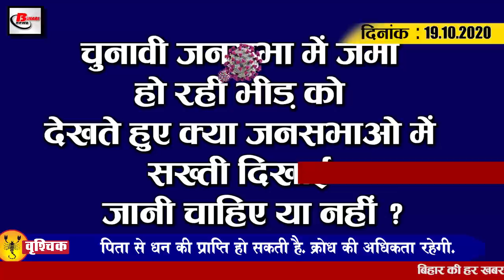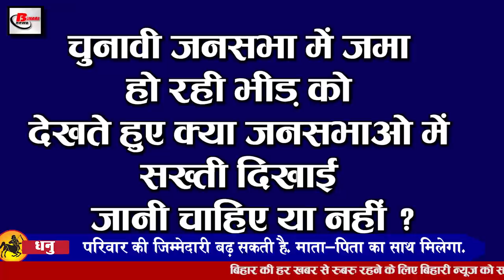Bihar Evening news 19 oct. News Bihar Assembly elections,Yogi Adityanath,Khesarilal yadav,CSK vs RR.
Bihar evening  news of October 2020.Info on News Bihar Assembly elections, Yogi Adityanath,Khesarilal yadav,RJD,JDU,BJP, CSK vs RR, Chandrabati Devi, Abhishek Sinha, Plurals party

1. A total of 240 nominations have been filed in the third phase so far.
Keeping in mind the upcoming assembly elections, nomination papers have been announced, according to the information received, a total of 240 nomination papers have been filed for the third phase elections so far, Additional Chief Election Officer Sanjay Kumar believes this phase. For the filing of nomination papers for October 20, he has said that along with this, he has fixed the last date for scrutiny of nomination papers on October 21 and withdrawal of nomination by October 23. Along with this, the nomination process was continued for the by-election of Valmikinagar parliamentary constituency to be held along with the assembly elections of the third phase.
2. Unique way to fill nomination
3. Today we will talk about ChandrabatiDevi and AbhishekSinha in Bihari Birthday Special
At the same time, Chandrabati Devi was born on this day in Bihar in 1909, was an Indian film actress, who appeared in Hindi as well as Bengali cinema. She was cast in 1935 for her role as Chandramukhi in the classic Devdas. Is known. If we talk about Abhishek Sinha, he was also born on this day in the Siwan district of Bihar in 1984. Abhishek Sinha is an Indian cricketer. He made his first-class debut in the 2008–09 Ranji Trophy for services on 3 November 2008.

4. YogiAdityanath of the upcoming assembly elections will fill the electoral hunger from tomorrow
5. PushpamPriyaChaudhary released her election manifesto
Pluralsparty has now prepared its election manifesto for the upcoming Biharassemblyelections, according to the information received, the party has prepared its master plan for Bihar in the name of 8 Disha Eatho Pahar from 2020 to 2030. The Chief Ministerial candidate and party president Pushpam Priya Chaudhary has given information about his manifesto by tweeting his manifesto. Under which the development of Bihar in eight development zones, the establishment of eight industrial zones in each development zone, the status of industry to agriculture, one lakh start-ups in every zone: agriculture, industry, IT, finance related, flood and irrigation in every zone The system promises to provide eight state of the art education centers of learning in each zone, eight basic infrastructure in each ward and panchayat and eight basic life facilities to families below the poverty line.
6. Police caught 65 lakh on Bihar-Bengal border

7. Now Khesari Lal enters the field to campaign
8. Bihar  temperature is constantly increasing

9. RJD refused to become chief minister by selling his faith

10. Confirm tickets will not be available on many trains in Bihar before Diwali Chhath

11. RJD will issue its manifesto separately on October 21

12. JDU leader GaneshBharti joins

13. PayalGhosh said about AnuragKashyap to tell everything to IrfanPathan
Actress Payal Ghosh had recently made a lot of accusations on Anurag Kashyap, while Payal Ghosh had also named many actresses including RichaChaddha in this whole case, although the controversy started with Richa Chadda has stopped but now Payal Ghosh has named Anurag Kashyap once again, during a recent media interaction, Payal said that I had not told Irfan Pathan about misbehavior but had told all about my conversation with Anurag. They all know, but they are not saying anything right now. He further said that tagging Irfan Pathan does not mean that I have interest in him. I told him all about Anurag, so I am sure he will tell everything I said
14. In the 13th edition of the IPL, they will clash with each other today
15. Number of Corona affected reaches over 75 lakhs in the country
So let's move towards today's question; Here is some of this question, in view of the crowd gathering in the election public meeting, whether it should be strictly shown in public meetings or not